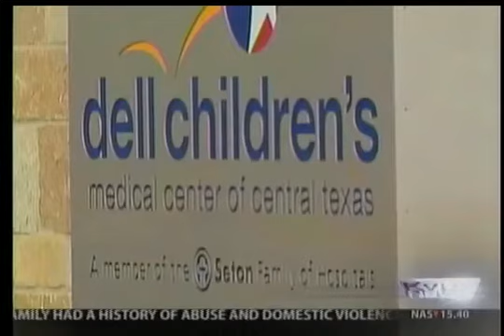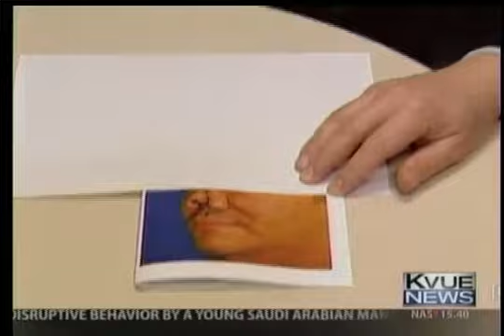dog bites on the rise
Dog bite pose a serious risk to the facial structures.